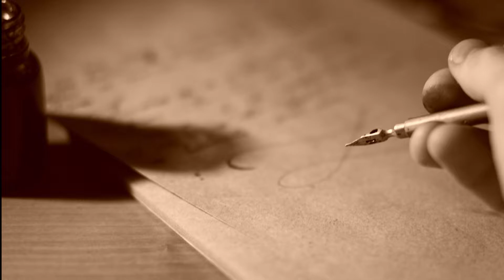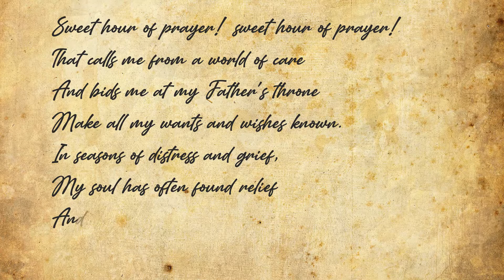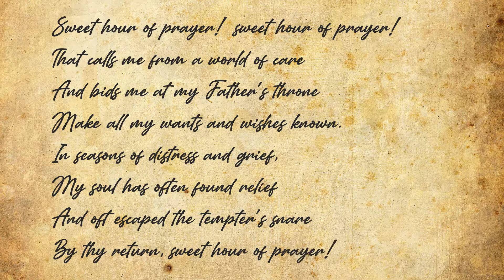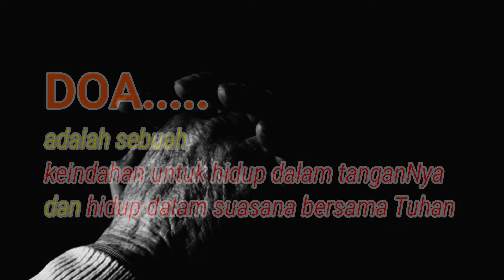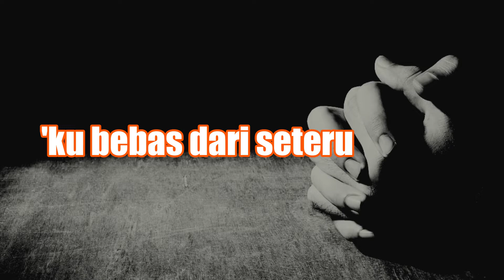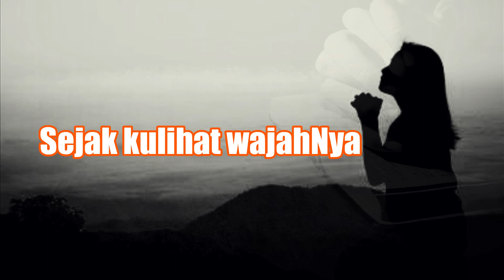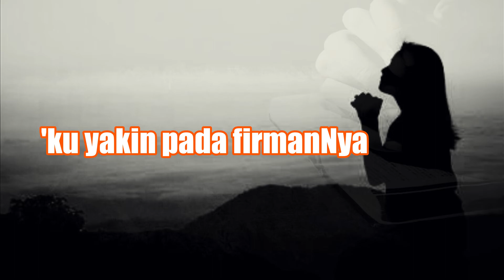KISAH DIBALIK LAGU KJ 454 INDAHNYA SAAT YANG TEDUH | Piano Cover by Arsaldenta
Kisah dibalik lagu-lagu rohani, kidung jemaat, pelengkap kidung jemaat, himne, Nyanyikanlah Kidung baru, Kidung Pujian, Kidung Pasamuwan jawi, Kidung pasamuwan kristen.